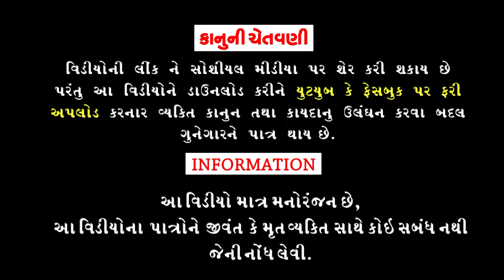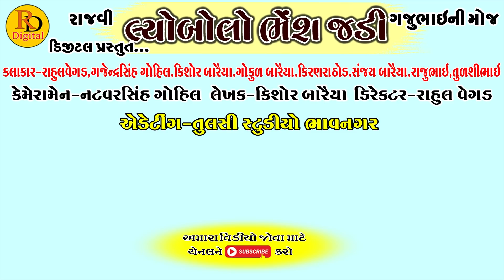Layo bolo bhesh jadi || લ્યો બોલો ભેંશ જડી || Gajubhai ni Moj || Deshi Comedy Video || Hd Video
Aartis: Rahul Vegad,Gajendrasinh Gohil,Kiran Rathod,Kishor Baraiya,Gokul Baraiya,Tulshibhai,Rajubhai,Sanjay Baraiya

Cameramen:Natvarsinh Gohil

Editing:Tulsi Studeo Bhavnagar

Writer:Kishor Baraiya

Director:Rahul Vegad

Producer:Rajvi Digital

|| Comedy Video ||